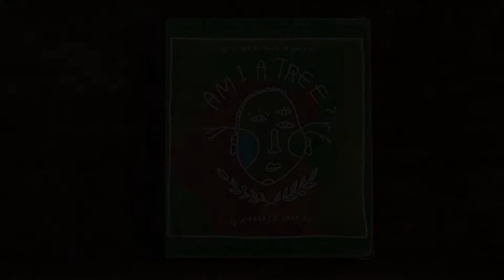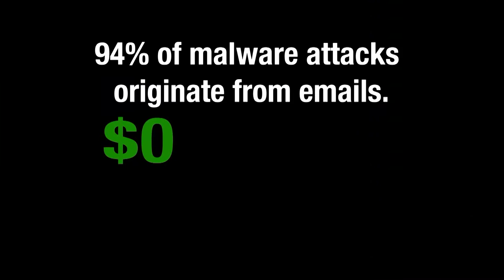Newsbreak 11/18/2021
Newsbreak Newscast